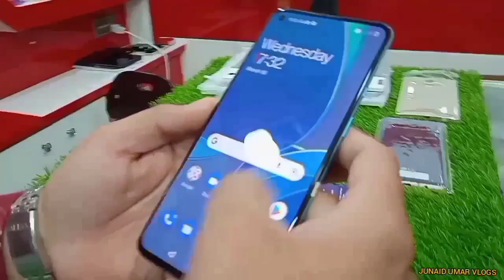Xperia1 AquosR3 R2 Huawei LG G7THING LG V60 Omnipod Infocus Oneplus8T 7T Tablets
MUZAYYAN COMMUNICATION
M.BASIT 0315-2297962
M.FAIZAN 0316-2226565